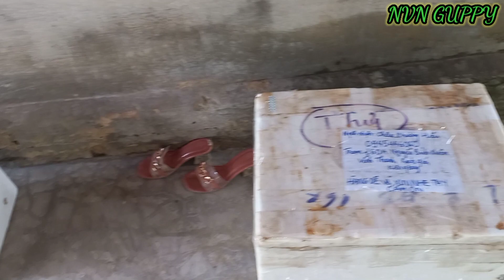Nuôi Cá Bảy Màu Trong Mùa Lạnh | Đóng Đơn Cho Khách | NVN GUPPY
👉Chuyên cung cấp các dòng cá bảy màu (guppy) sỉ và lẻ
👉Chia sẽ những kinh nghiệm nuôi cá bảy màu.